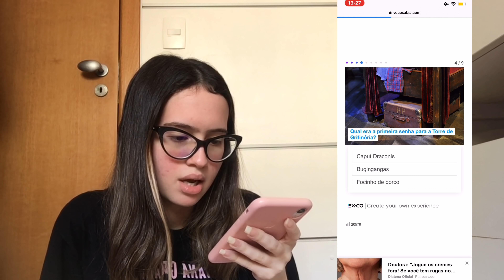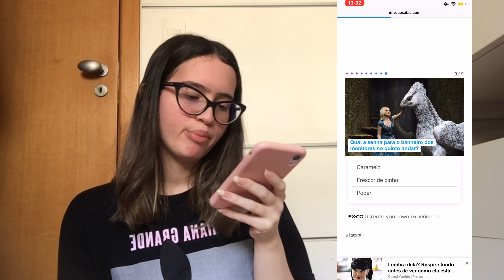não sou fã de verdade?! | fazendo testes de harry potter